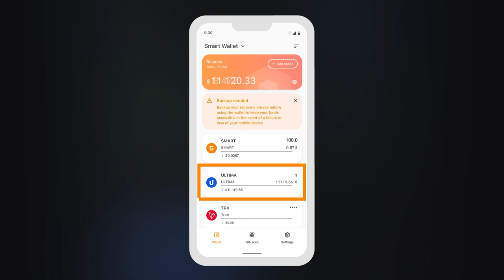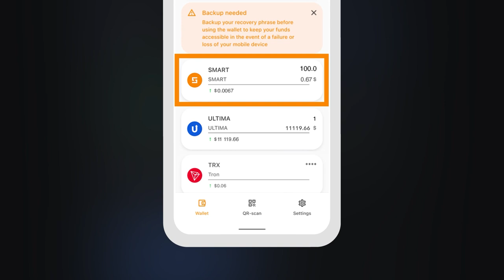Bagaimana Cara Mengirim Token dari Bursa MEXC ke SMART Wallet?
Dalam tutorial ini, kami akan menjelaskan kepada Anda tentang cara mengirim token yang dibeli di bursa MEXC ke dompet Ultima di SMART Wallet. Anda akan membutuhkan token di dompet untuk membayar split license dan split contract di situs web DeFi-U.